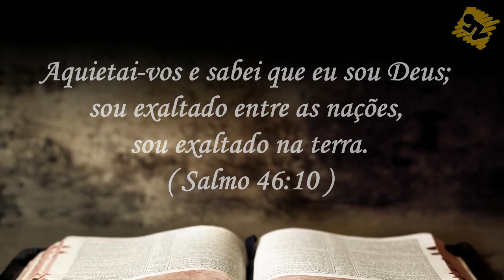Oração de Hoje | Segunda dia 16 de Julho de 2018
Oração da manhã de Hoje – Dia 16 de Julho de 2018
Uma oração para Deus conceder Vitória em todas as áreas da sua vida
Baseada na Bíblia – A Oração do Dia traz o texto de Salmo 46:10
Aquietai-vos e sabei que eu sou Deus; sou exaltado entre as nações, sou exaltado na terra.
oração da madrugada - devocional, devocional diário